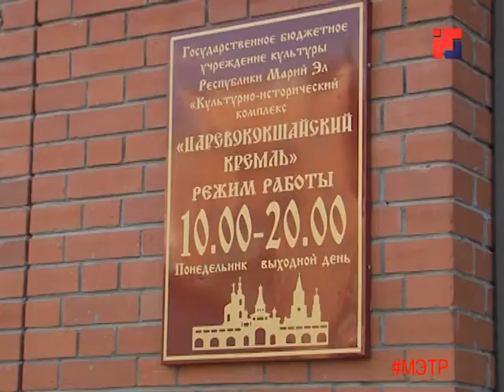В Йошкар-Оле подготовили экскурсоводов, проводящих экскурсии на иностранном языке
Рассказ об истории Йошкар-Олы можно услышать на марийском и английском языках!

К новому туристическому сезону подготовили экскурсоводов, которые готовы проводить пешие экскурсии по Йошкар-Оле на национальном и иностранном языке. Планируется, что экскурсионный маршрут для иностранцев охватит в основном историческую часть Йошкар-Олы. В настоящее время в Марий Эл ведется традиционная аккредитация гидов-экскурсоводов. Сейчас официально аккредитованы 58 специалистов.